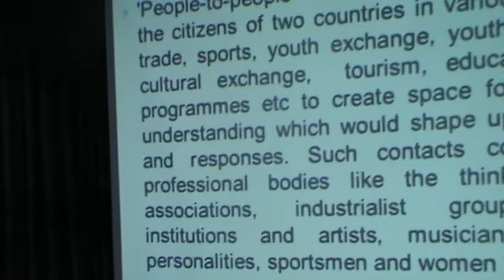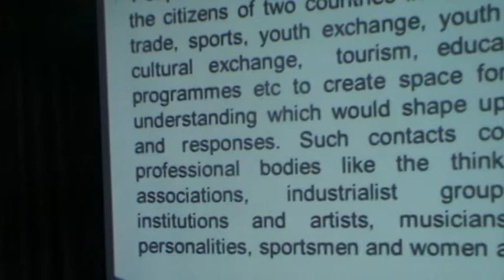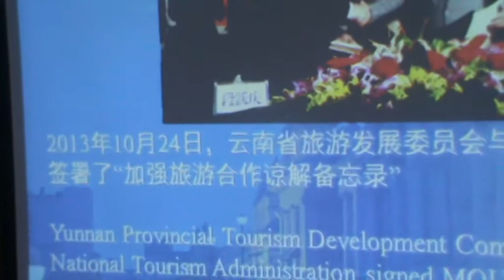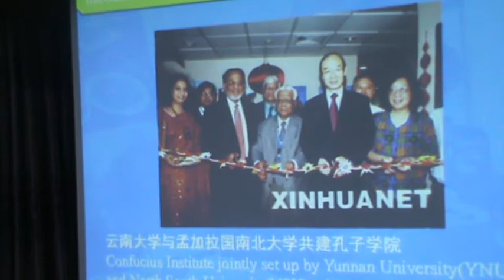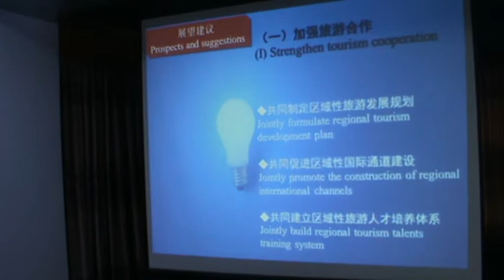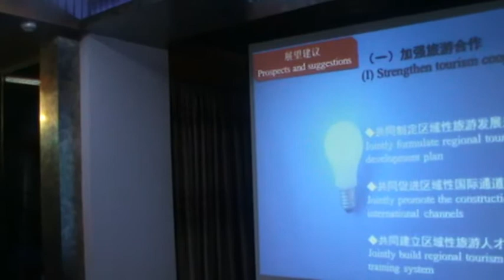BIPSS organized the Yunnan-Bangladesh Forum 2015 in Dhaka. Part 6